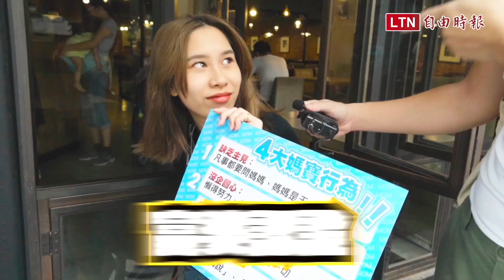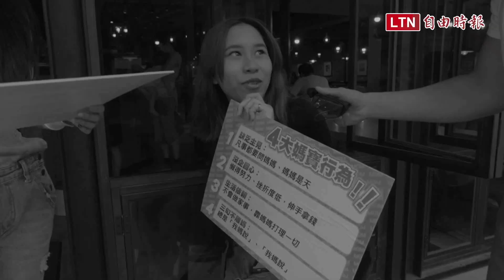男女調查局》最強媽寶！竟叫女友回家做這事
聽過「媽寶男」嗎？總是把媽媽的話掛在嘴邊，動不動就是「我媽說…」，流鼻血喊媽、出去玩問媽，幾乎把媽媽當成了上帝！男女調查局，這次上街搜集了媽寶男的超誇張行徑，來看看女孩們身邊碰到的媽寶男友究竟有多寶？
這次的調查，除了幫大家揭開「媽寶男」的真面目，影片中還將公布女生最無法忍受的媽寶行為統計，並請來媽寶男本人親自澄清媽寶內幕，看完影片，保證讓你得到超完美解答！